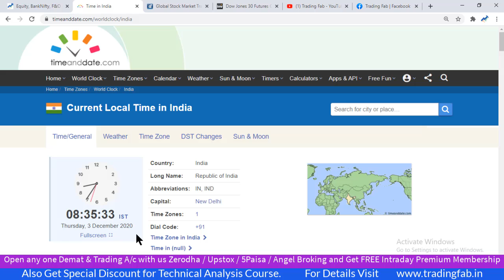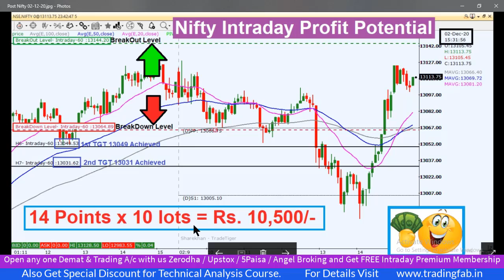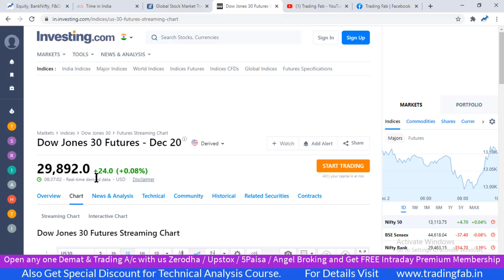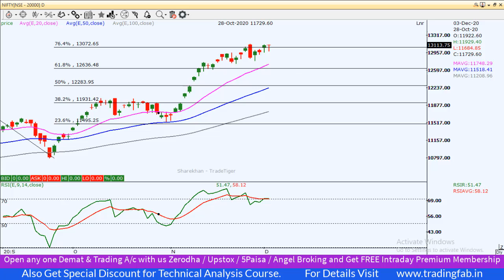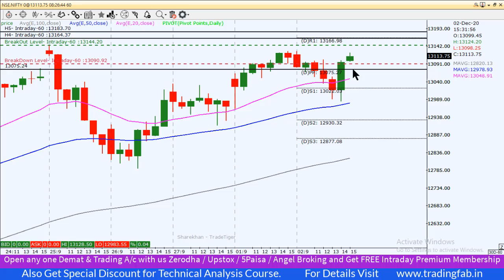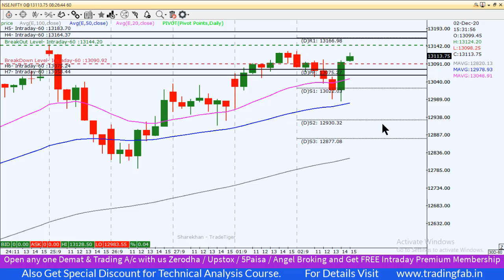Nifty Intraday Trading Strategy 03 12 20 | Last Intraday Profit Potential Rs10,500 | Dragonfly Doji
nifty 50
sgx nifty
nifty today
nse nifty
sgx nifty live
nifty live
nifty 50 share price
nifty index
nifty chart
nifty future
nifty analysis
nifty meaning
nifty graph
Dragonfly Doji